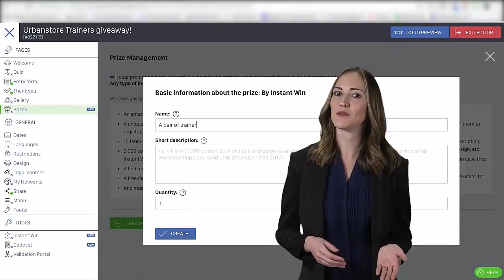Instant Win Software For Digital Campaigns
Create a fun campaign that allows your audience to win multiple daily prizes and be notified right away. With easypromos you can create campaigns in minutes without any programming. Try your first campaign today.